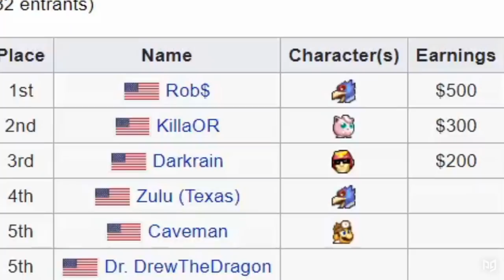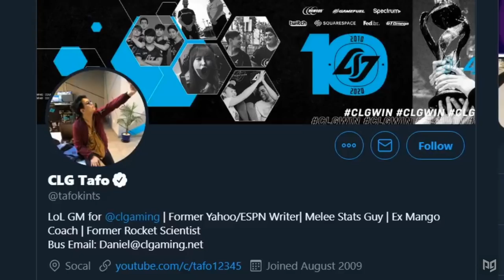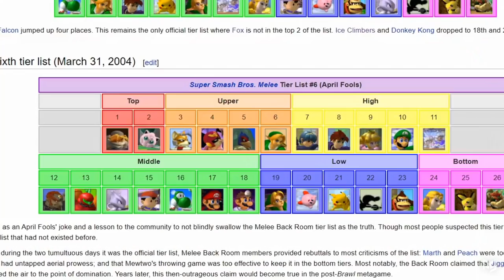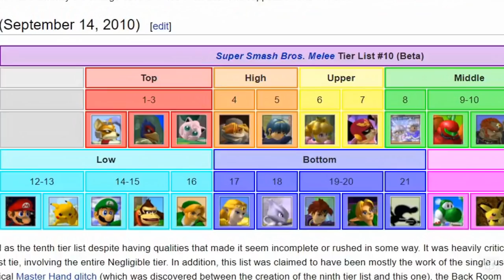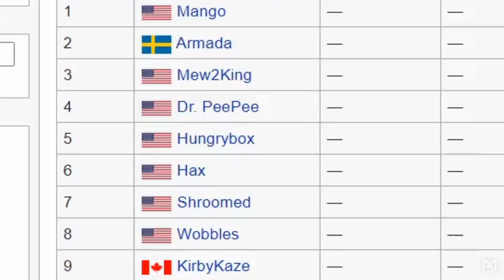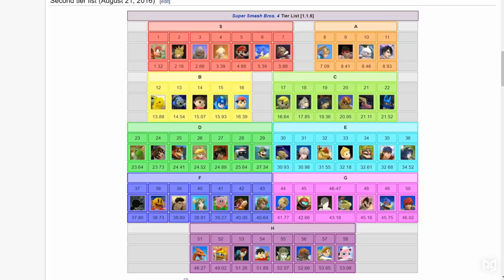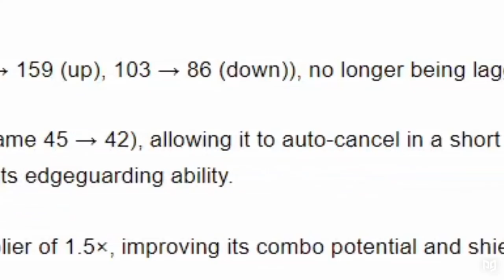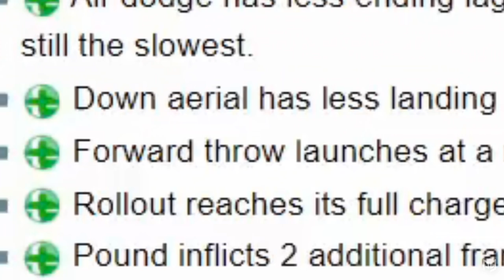The Competitive History of Jigglypuff in Super Smash Bros